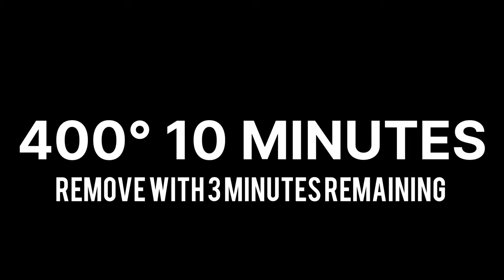Air Fry Spicy Honey Chicken Wings Delicious Recipes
Preparation time: 15 minutes
Marination time: 24 hours
Cooking time: 13 minutes

Ingredient:
Chicken wings 1 lb

Marinate:
1 tbsp paprika
1 tsp turmeric
1 tsp salt
1 tbsp sugar
1 tbsp chicken bouillon
1 tsp onion powder
1 tsp garlic powder
1/4 tsp white pepper powder
1 1/2 tsp cajun seasoning you can adjust to make it more spicy
1 tbsp water

To bake
1/2 tsp baking soda
2 tbsp olive oil

Glaze
1 tbsp olive oil
2 tbsp honey

Recipe:
1. Clean and wash chicken wings.
2. Mix all ingredients listed above for marinate.
3. hand rub onto chicken wings.
4. Pour in a ziplock and refrigerate for 8 hours or overnight.

To cook you can use air fryer or convection oven.
Air Fryer:
1. Preheat 400 F.
2. Add baking soda and extra virgin olive oil.
3. Arrange marinated chicken wings onto air fryer baking pan.
4. Air fry for 7 minutes and remove.
5. Brush half of the honey glaze, air fry again for 3 mins and remove.
6. Flip chicken wings and brush remaining honey glaze
7. Air fry for another 3 minutes.

Oven Bake
1. Preheat oven 400 F.
2. Arrange marinated chicken wings over baking pan.
3. Bake for 15 minutes.
4. Brush on half of the honey glaze, then bake for 2 minutes.
5. Flip the chicken wings and brush on the remaining honey glaze.
6. Bake for another 2 minutes. Serve hot. Enjoy!

Note: All times are approximations. Adjust flavors by increasing/decreasing amounts of ingredients.